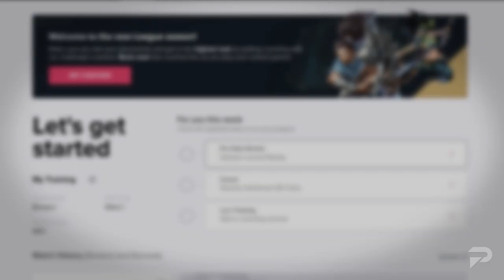15 MOST OP Champions in Patch 12.14 (Predictions) - League of Legends